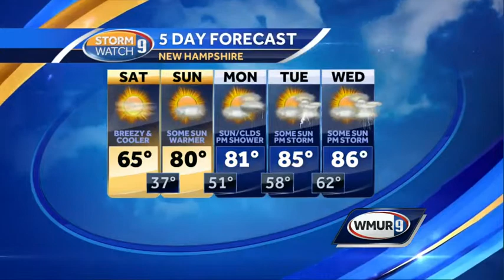Chilly start to weekend before warmup